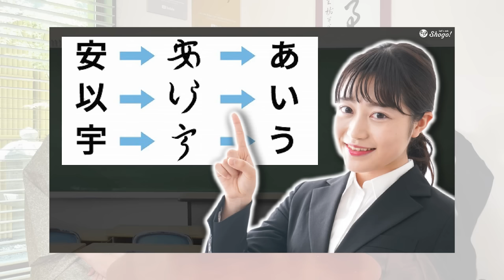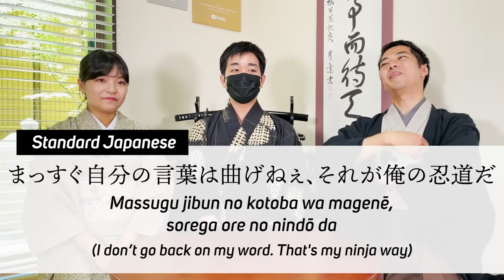What if Naruto was From Kansai? Famous Anime Quotes in Kansai, Hiroshima, and Fukuoka Dialects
Japan has many dialects. The differences are quite large and interesting to listen to even among Japanese. In this video, we tried to say the lines of various anime characters in the three dialects we always speak in our team.

[Timecodes]
0:00 Let's START!
2:29 This is way too tiresome… / 本当にめんどうくさい
5:56 I like you. Would you go on a date with me? / あなたのことが好きなんだけど、付き合ってくれない？
10:40 Is this seat taken? / この席は取ってるの？
14:15 Get up, you third-rate fraud! I'll show you there's no comparison beween us! / 立てよド三流、格の違いってやつを見せてやる
18:10 You're already dead / お前はもう死んでいる
21:10 You could smile / 笑えばいいと思うよ
24:34 I don't go back on my word. That's my ninja way / まっすぐ自分の言葉は曲げねぇ、それが俺の忍道だ
27:36 I will never lose again!!! / おれは もう！！二度と負けねぇから！！！！
30:03 The Ending

-Why Tourists Can’t Eat at Japanese Restaurants | Returnees React to 11 Things NOT to do in Japan

♪Music♪
おとわび

♪Sound effects♪
効果音ラボ

♪Pictures♪
かわいいフリー素材屋 いらすとや